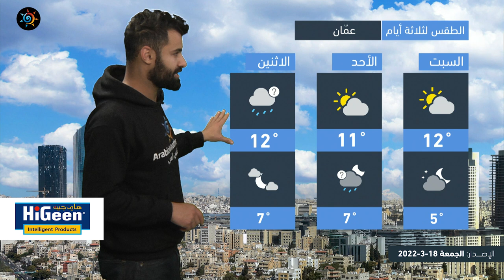طقس العرب - الأردن | النشرة الجوية الرئيسية | الجمعة 18-3-2022